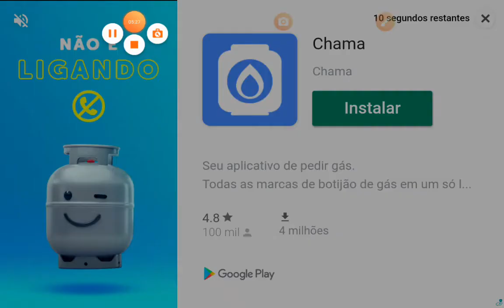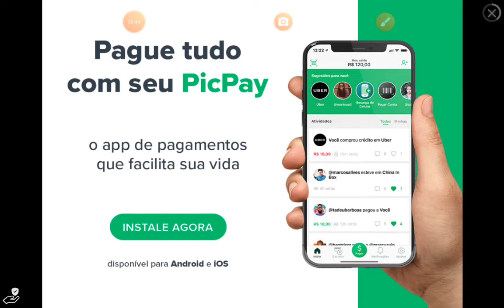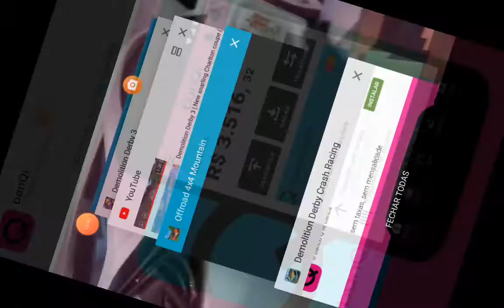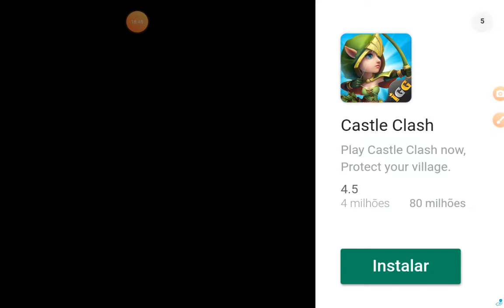Demolition Derby crash Racing carro mas boa dos demolition